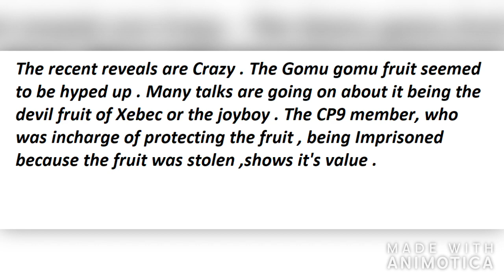Imu sama and the Gum Gum fruit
onepiecetheory onepiece onepiecemanga . I own no picture posted or the song used . Song and the picture belong to their respective talented authors . I just love onepiece anime and manga .